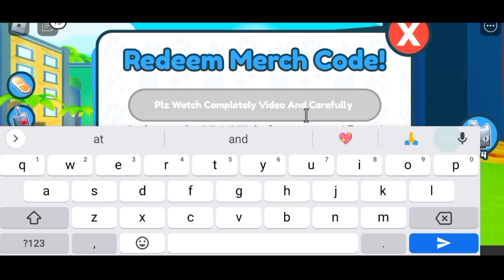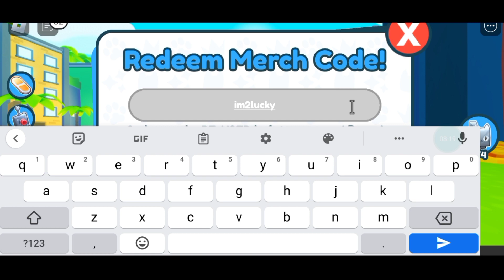*NEW* ALL WORKING CODES FOR PET SIMULATOR X IN 2023 - ROBLOX PET SIMULATOR X CODES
Let's Begin.

Your Search ;

pet simulator x new codes